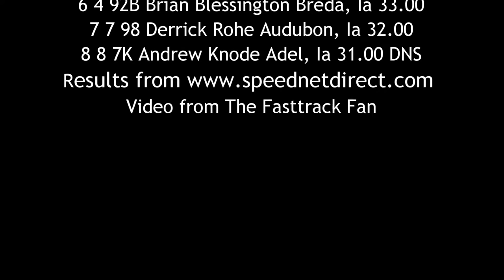SIS Stock Car A Main 6/19/16